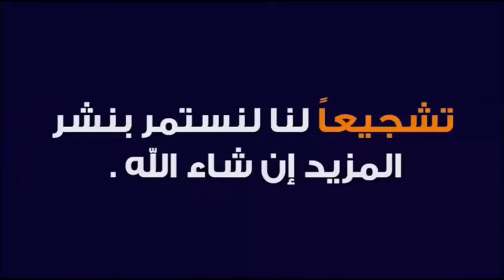‏ما حكم عمل المرأة في البيع والشراء 🕌 الدكتور طيب كريبان 👉 دين و دنيا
⛔ أحبابي الكرام ، إذا أعجبكم الفيديو رجاءاً لا تنسوا :
 ▬▬▬▬▬▬ஜ۩☺۩ஜ▬▬▬▬▬
مواضيع سابقة
 ▬▬▬▬▬▬ஜ۩☺۩ஜ▬▬▬▬▬
 ▬▬▬▬▬▬ஜ۩☺۩ஜ▬▬▬▬▬
 ▬▬▬▬▬▬ஜ۩☺۩ஜ▬▬▬▬▬
⚠️ توضيح مهم ❗

 ▬▬▬▬▬▬ஜ۩☺۩ஜ▬▬▬▬▬
# هاشتاغ الموضوع #